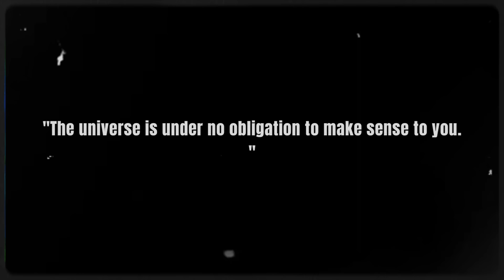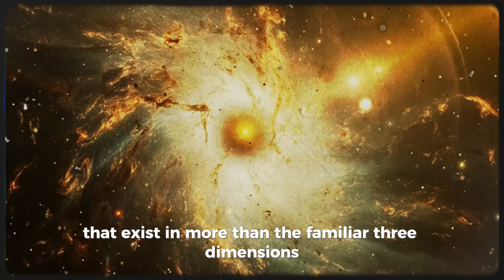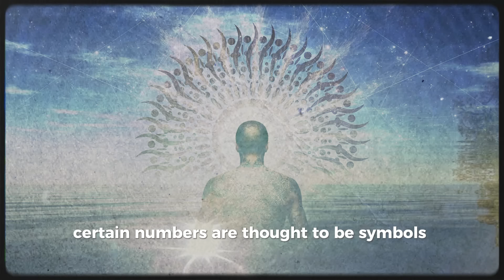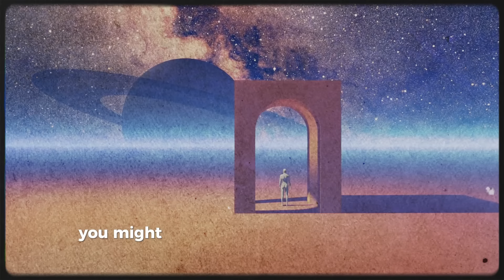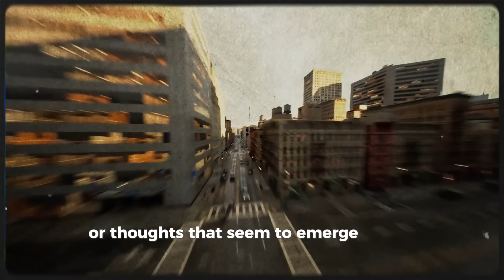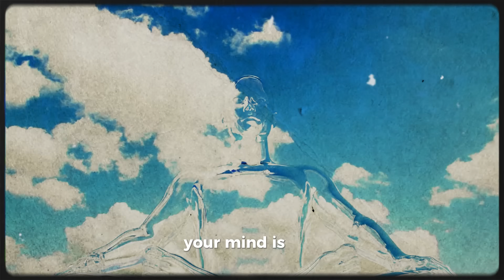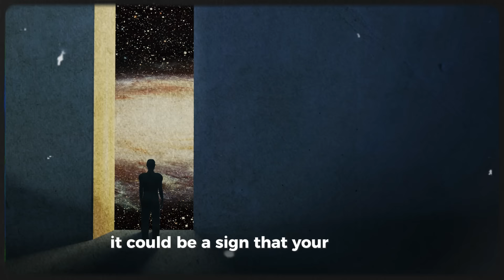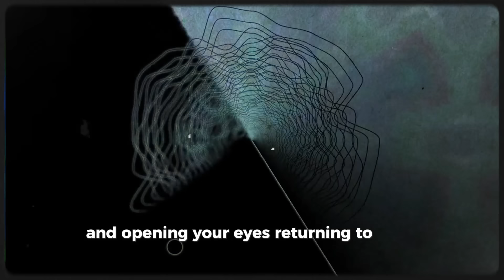If You See This, Your Parallel Version Is Trying To Reach You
Have you ever experienced unexplainable moments that felt like they were more than just coincidence? Maybe you've seen the same numbers over and over, encountered strange synchronicities, or had dreams of living a completely different life. Could these be signs from another version of yourself, living in a parallel universe? In this video, we dive deep into the concept of parallel universes and explore the intriguing possibility that your alternate self might be trying to send you a message.

- What parallel universes are and how the multiverse theory suggests infinite versions of you may exist in alternate realities.
- How strange synchronicities—like seeing repeated numbers or symbols—may be signs from your parallel self.
- The role of dreams in connecting you to other versions of yourself, and how these vivid visions could be windows into another dimension.
- Practical signs, like random thoughts or sudden urges, that may be your parallel self nudging you towards important decisions.
- Scientific concepts like quantum entanglement and how consciousness might transcend dimensions to allow communication between different realities.

**Could you be receiving messages from your parallel self right now?**

If you’ve ever experienced any of these signs or had strange dreams, we want to hear from you! Share your stories in the comments, and let’s explore these mysteries together. 🌌✨

👍 **Like this video if you’re ready to unlock the mysteries of the multiverse!**